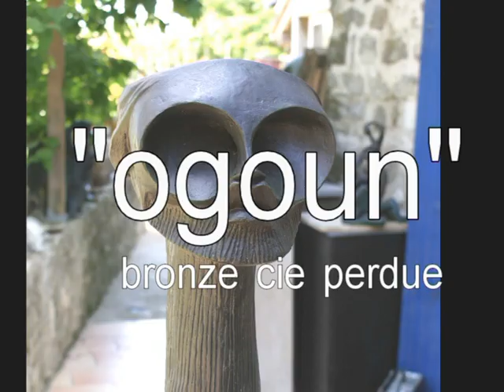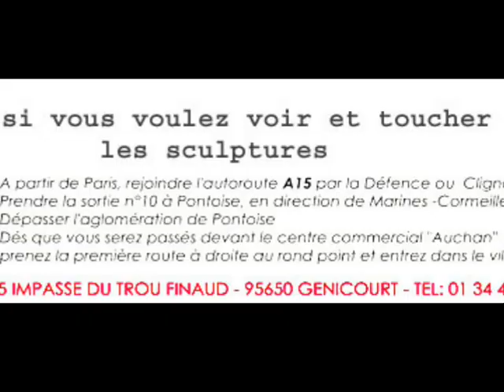"ogoune"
pièce unique